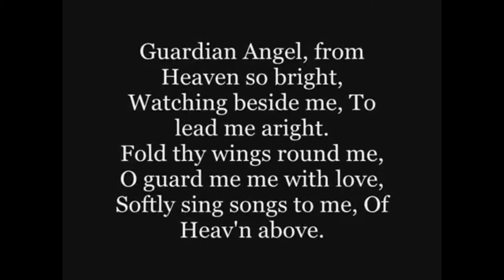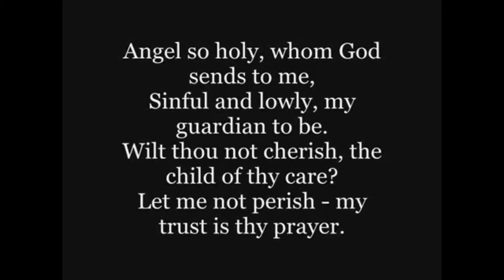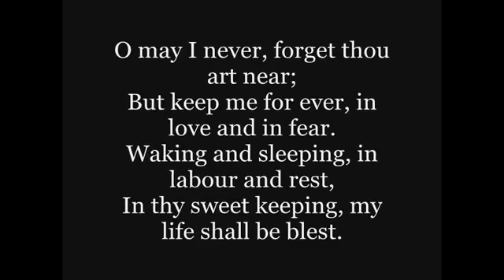Guardian Angel Chant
A must share song in honor to The Guardian Angels.